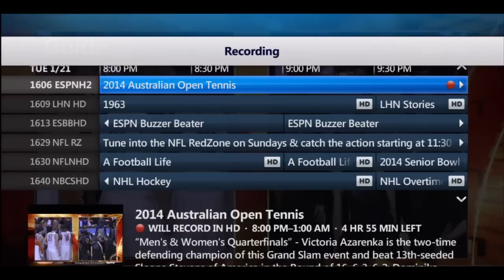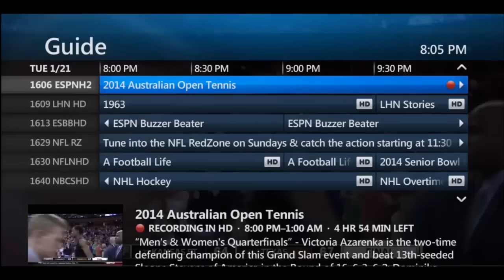2014 K-State at Texas Basketball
Kansas State vs Texas
01/21/14 6 P.M. at Austin, Texas (Erwin Center)
Officials: Mark Whitehead, Don Daily, Kelly Self
Technical fouls: Kansas State-None. Texas-None.
Attendance: 8918
Turnstile - 6,317